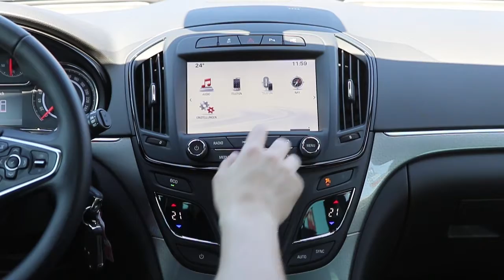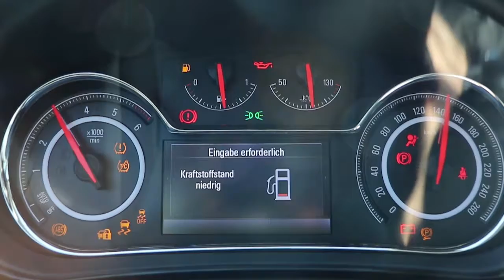OPEL Insignia 2.0 CDTI Sports Tourer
OPEL Insignia 2.0 CDTI Sports Tourer Navi 900 IntelliLink mit 8" Touchscreen